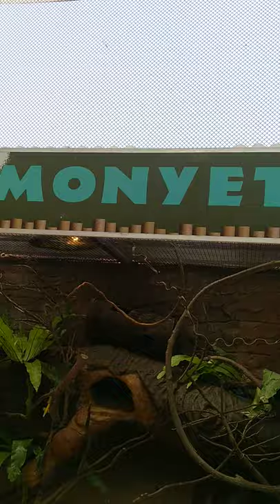Monyet Terkecil Di Dunia || Saudara Orang Utan